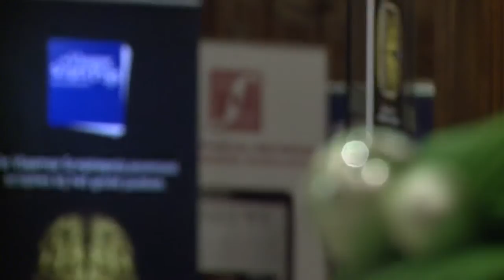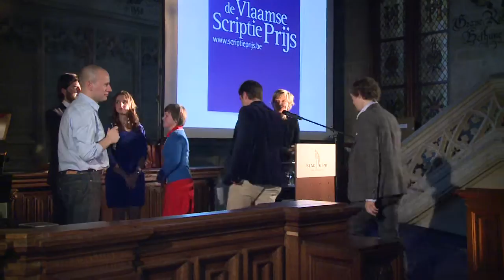Reportage Uitreiking Vlaamse Scriptieprijs 2012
In de prachtige Pacificatiezaal van het Stadhuis van Gent werd Lynn Verrydt tot laureate van de Vlaamse Scriptieprijs 2012 gekroond. De juriste kreeg de prijs uit handen van vice-eerste minister Johan Vande Lanotte. De uitreiking, i.s.m. de Stad Gent en de UGent, kon op grote belangstelling rekenen: ruim 200 mensen woonden de prestigieuze avond bij.

Videorealisatie door Belga News Agency